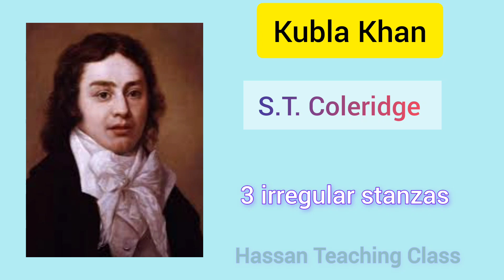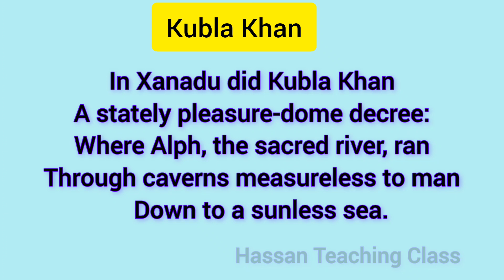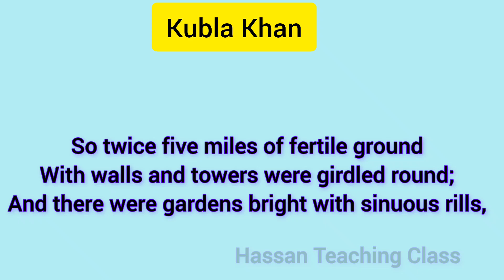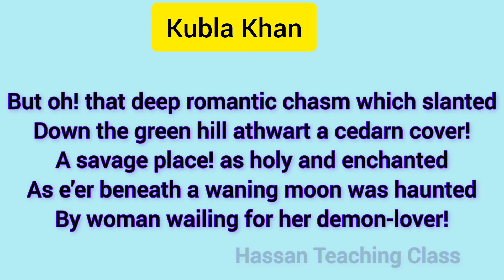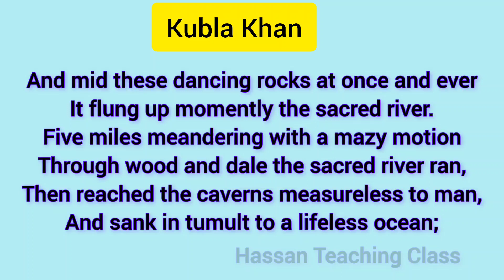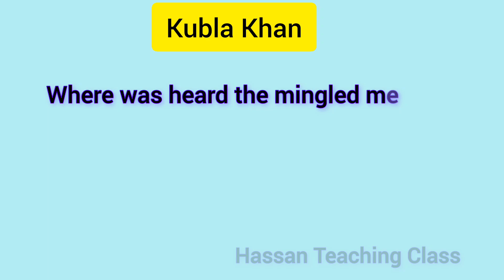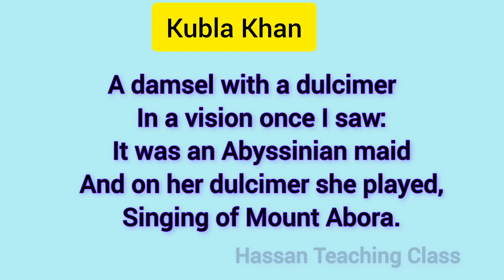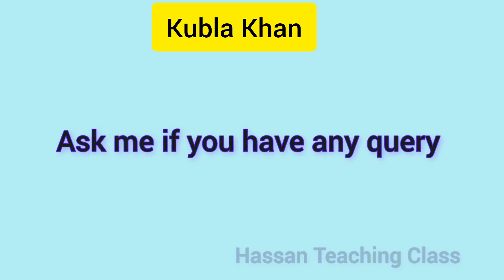Kubla Khan | Line by Line Analysis | English Honours | 4th semester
Hassan Teaching class provides students English grammar lessons, summaries of novels, plays and essays in very simple ways in Bengali Language .

Burdwan University তে  এই কবিতাটি 4th Semester এ আছে। এখানে বিস্তারিত আলোচনা করা হয়েছে।